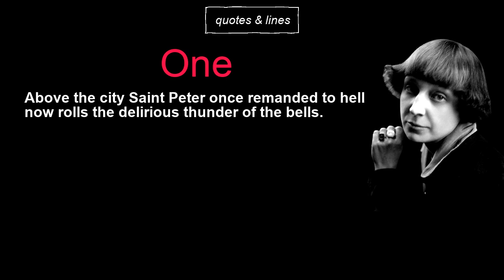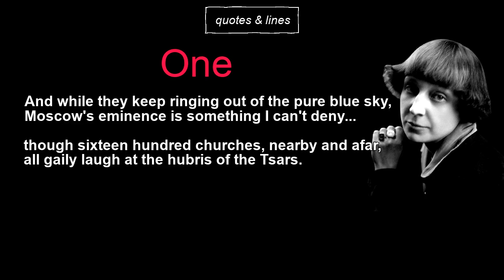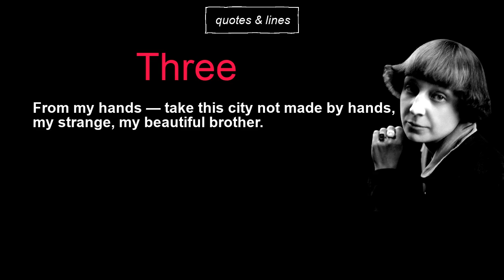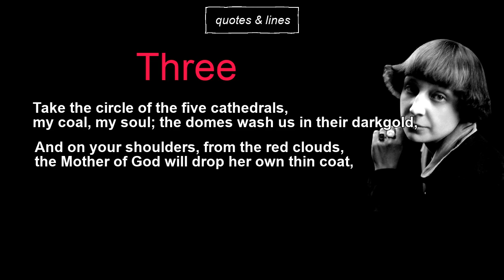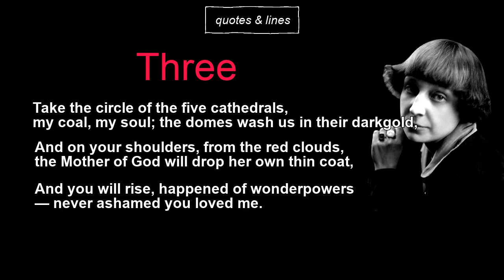MOSCOW POEMS | Marina Tsvetaeva | Poems About Moscow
MOSCOW POEMS | Marina Tsvetaeva | Poems About Moscow | Marina Tsvetaeva Poems | Poems On Moscow | Poems For Moscow

We dream of bringing people's attention back to books and literature again. We want to make them aware that in literature there are gems which they can enjoy. So we may claim that we are helping the world of literature and books publishing industry and writers in this small way. With every poetry video, we post the Amazon link- if it's available.